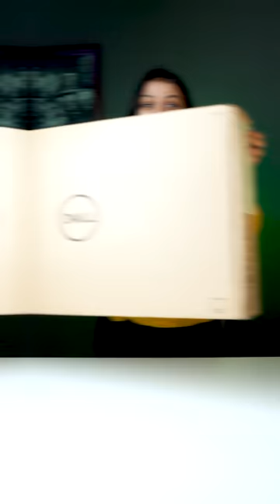Best Budget Monitor for Home & Office